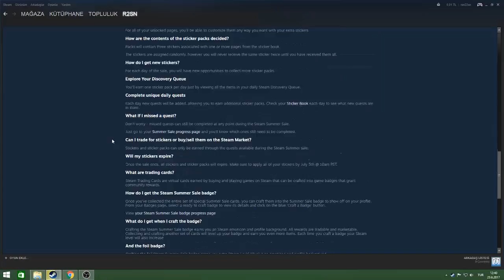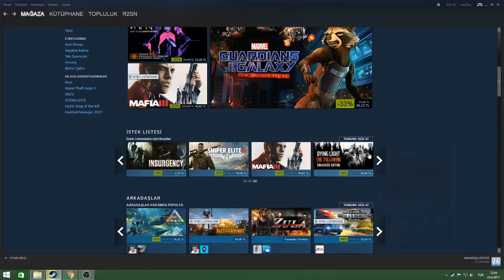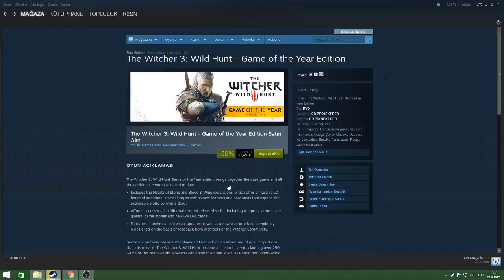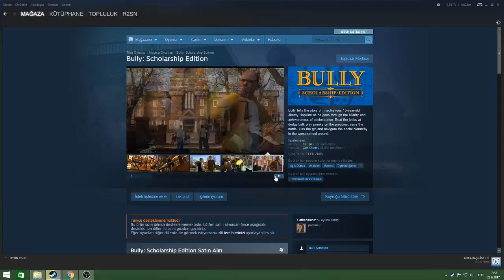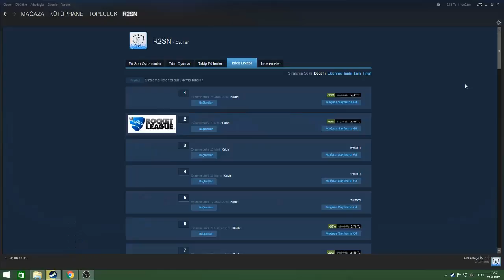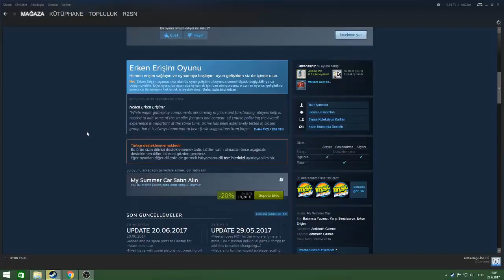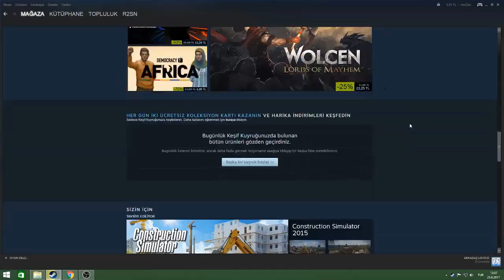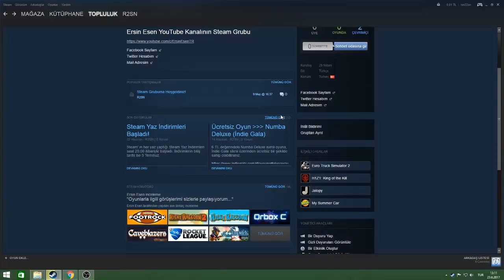2017 Steam Yaz İndirimleri Değerlendirmesi | Türkçe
Herkese merhaba arkadaşlar. Bu videoda Steam'deki indirimde olan oyunlara bir göz attım ve kendi çapımda bilgim dahilinde oyunlar hakkında bilgi vermeye çalıştım. İyi seyirler...

Videoyu beğendiyseniz like tuşuna basmayı unutmayın. Ayrıca video hakkında görüşlerinizi yorumlar kısmında benimle paylaşabilirsiniz.